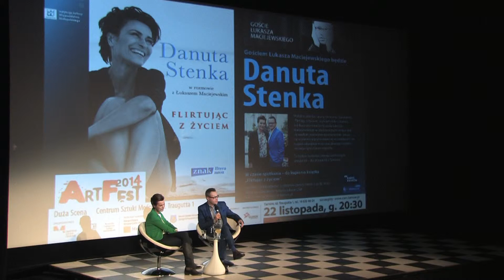Danuta Stenka ArtFest 2014